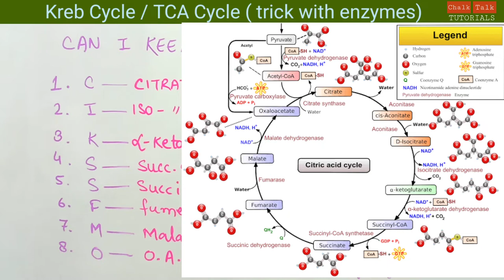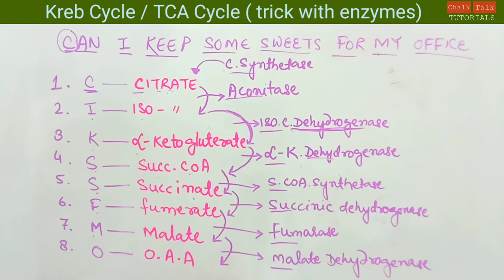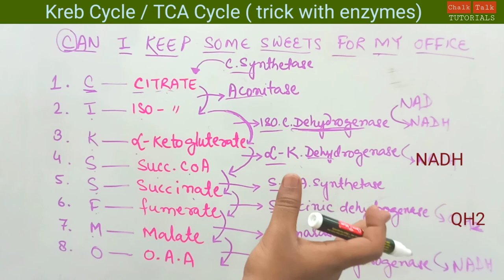Krebs Cycle trick | How to remember kreb cycle easily | Tca cycle trick | chalk talk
Follow on Instagram for interesting updates

In this video m gonna explain u an amazing trick to remember kreb cycle or tca cycle.